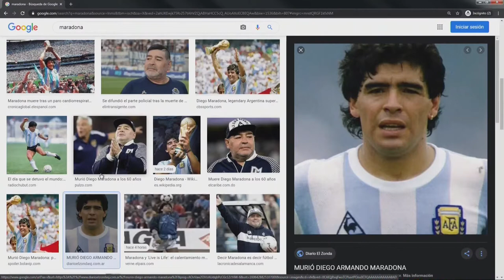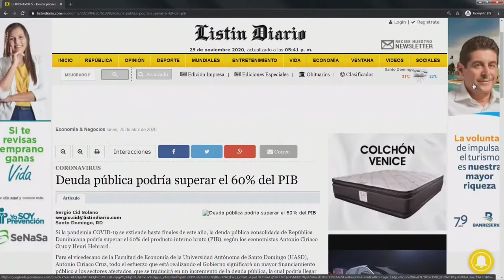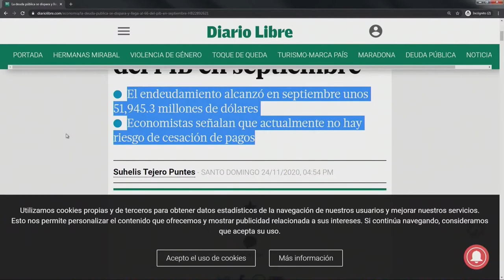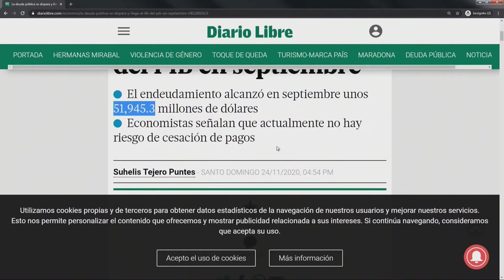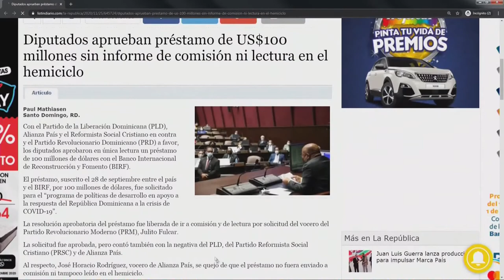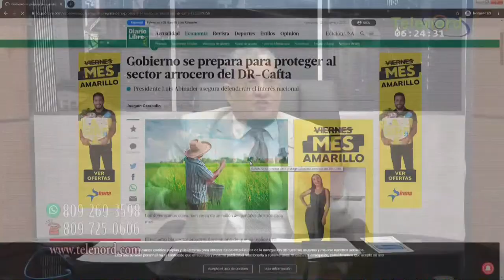Gobierno debe tener cuidado si se descontrola con la deuda y provoca inestabilidad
Gobierno debe tener cuidado si se descontrola con la deuda y provoca inestabilidad según Omar Peralta